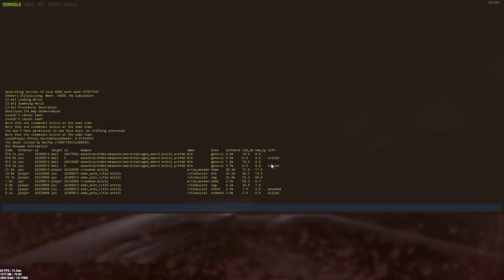RUSTㆍGOING DEEPER THAN DEEP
I stream everyday on Twitch if you want to catch these videos live!
Songs:
AK - 52 Weeks
AK & Faodail - As Time Goes By
Ecepta - By My Side